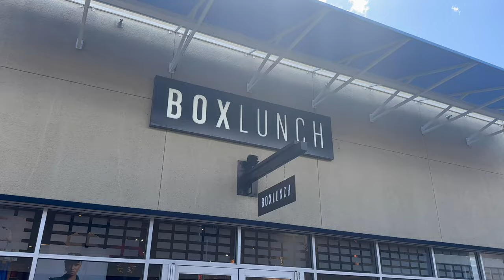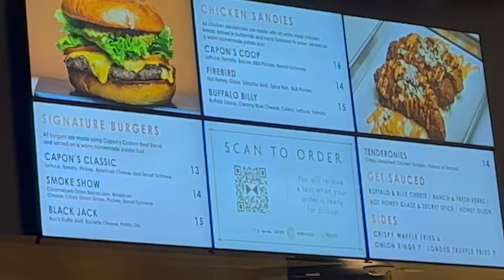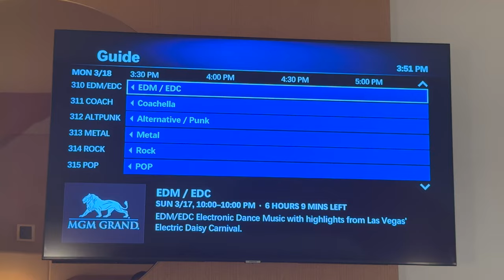Things to do in Las Vegas for EDC Las Vegas 2024 (Part 1 of 2)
Find things to do in Las Vegas while in town for EDC Las Vegas 2024 in this two part video! In this first video, I visit:
-North Las Vegas Premium Outlets
-Tacotarian: Plant Based Taco Shop
-Fountainebleau: CAPONS
-Resorts World Speakeasy: Here Kitty Kitty Vice Den

The Rave Tour Guides Selection of Rave Gear

💡Light Up Disco Ball Necklaces
☂️ UV Sun Protection Umbrella
-great for festivals with lots of sun and heat
📷Portable 44” Selfie Stick Phone Tripod with Wireless Remote
📸3-Axis Gimbal Stabilizer for iPhone 14, 13, 12, Pro, etc
💦 Hydration Pack
🎒 Cross-body/Fanny Pack
-simple, minimal, compact
🌈 LED Light Strips for Totems
-These lights have a plastic covering on the light strip making these great lights to use on the exterior of your totem
-If you wrap the light strip on your totem pole, it makes gripping and holding a lot easier
🪢 Assortment of Pony Beads for Kandi
👓 Diffraction Glasses
👓 Safety Goggles

In this video, The Rave Tour Guide shows you EDC Las Vegas and some of my favorite EDC tips and videos. This video should make you search for EDC tickets. You may have seen my video from other Rave channels, so I hope you find this video as entertaining and informative and that you learn some EDC tips and secrets so you can have your own EDC Las Vegas experience.

This EDC Las Vegas video shows you how to plan and prepare for what is new at EDC Las Vegas to have the time of your life! These EDC tips are things you should consider when at EDC Las Vegas. I hope you enjoy this EDC Las Vegas video!